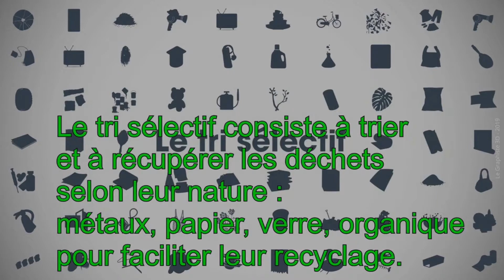Tri sélectif comment y participer en roumain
Tri sélectif comment y participer c'est une vidéo bilingue en français et en roumain